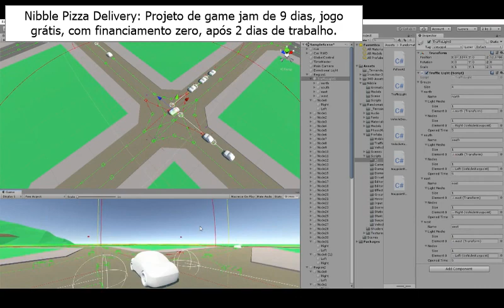Tráfego do jogo 171